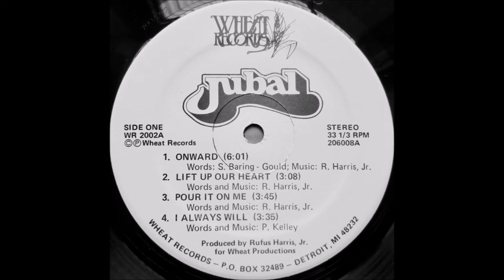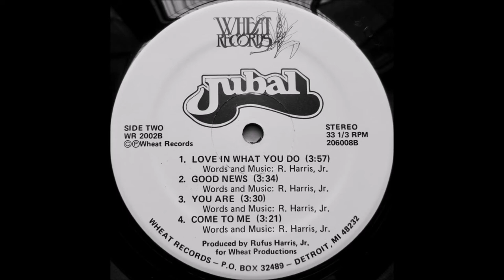Jubal - 1982 LP: Onward... - B1 Love In What You Do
Jubal
LP: Onward...
Label: Wheat Records
Released: 1982
Genre: Rock, Funk / Soul

Bass – Rheuben Blackmon
Drums – Rob Dattilo
Flute – Lynn Kelley
Guitar – Paul Kelley, Rufus Harris, Jr.
Horn [Arrangement] – Gary F. Bubash
Keyboards – Sidney - Tyrone Howard
Percussion – Marilyn Blackmon
Piano on "You Are" – Donald Johnson
Saxophone – Gary F. Bubash
Synthesizer, Strings – Sidney - Tyrone Howard
Trombone – Douglas "Bugs"Bedow
Trumpet – Rayse Biggs
Vocals – Carney Edmondson, Jean Butler, Mary Burks, Paul Kelley, Rheuben Blackmon, Rufus Harris, Jr.

Tracklist
A1 Onward
A2 Lift Up Your Heart
A3 Pour It On Me
A4 I Always Will
B1 Love In What You Do
B2 Good News
B3 You Are
B4 Come To Me

Produced For – Wheat Productions
Phonographic Copyright (p) – Wheat Records
Published By – Wheat Records
Recorded At – Masterpiece Sound Studio
Recorded At – Harvest Sound Westland, MI
Arranged By – Jubal
Engineer – Rufus Harris, Jr.
Engineer [Assistent] – Doris J. Harris, Duane Blackmon
Engineer [Mixdown] – Rufus Harris, Jr., Sidney - Tyrone Howard
Photography By – Samuel "Sonny" Mitchell
Producer – Rufus Harris, Jr.